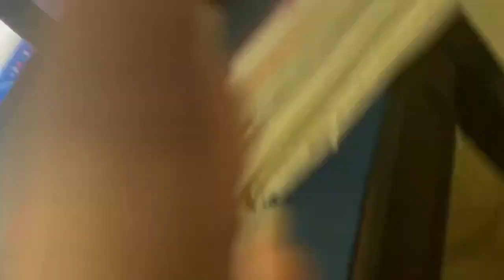Throwing it Back to 2020